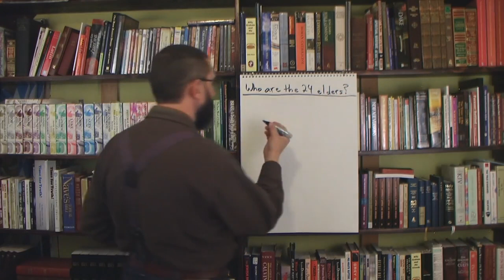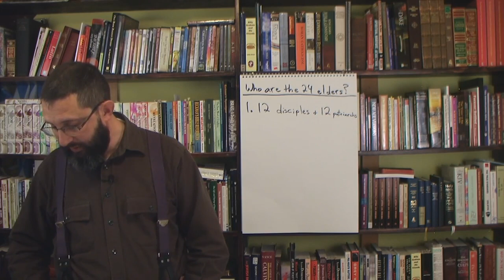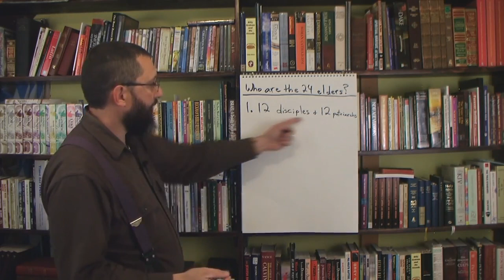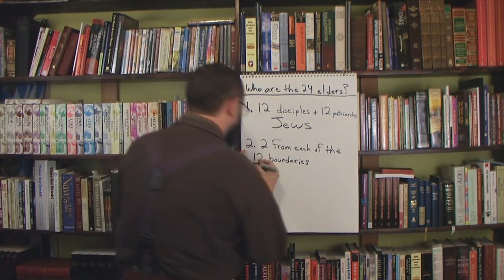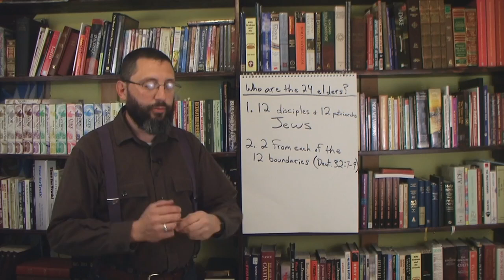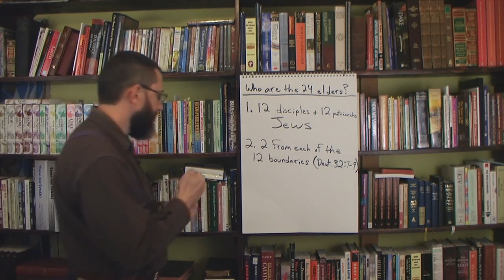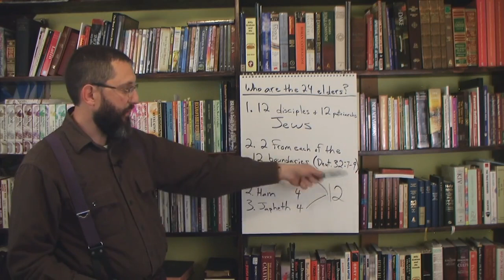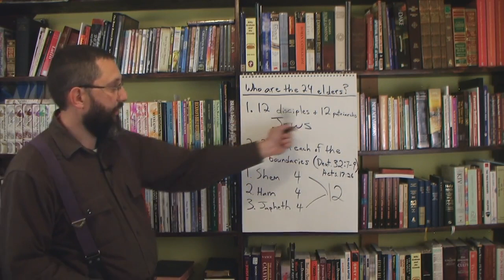Who Are The 24 Elders In Revelation 4-5? - Bryan Denlinger